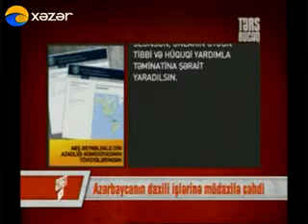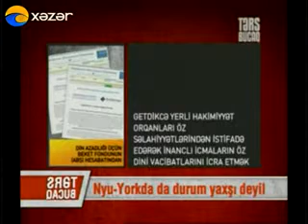Tərs Bucaq ( 26.07.2014 )